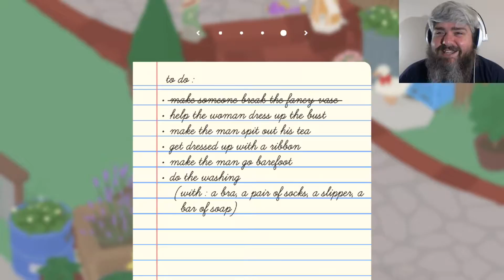Untitled Goose Game Part 5